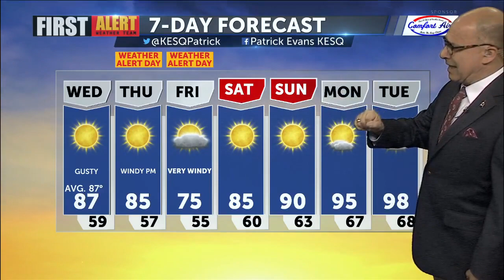First Alert Forecast Wednesday Morning with Patrick Evans